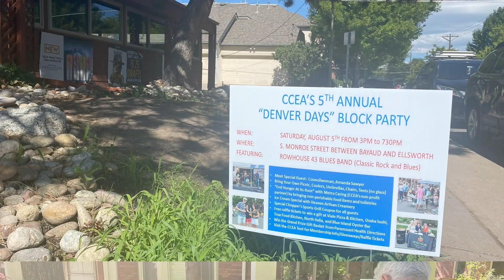Denver Days 2023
Take a look back at Denver Days 2023. And don't miss your chance to host a very special picnic, block party, or community service project with your neighbors, colleagues, organization, nonprofit, and more!

to register your Denver Days party and apply for your free picnic and block party permits!